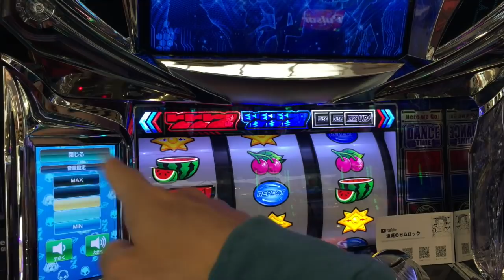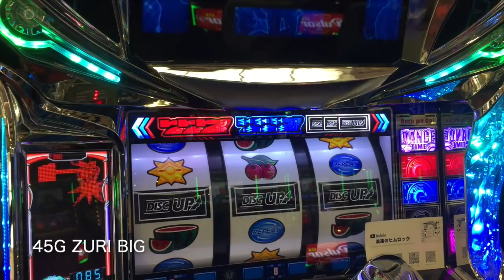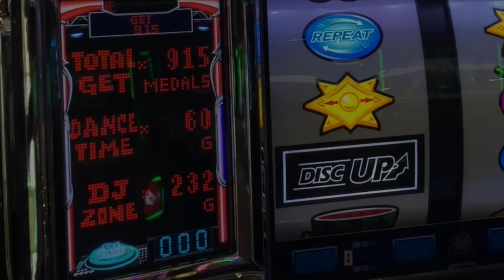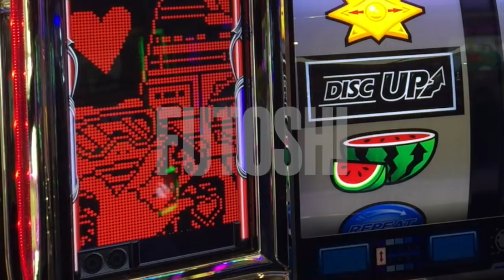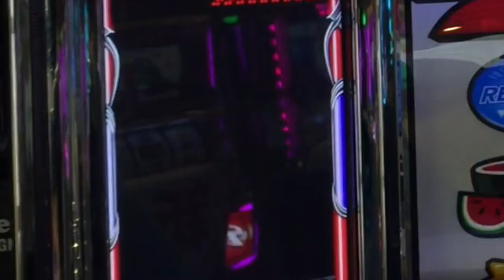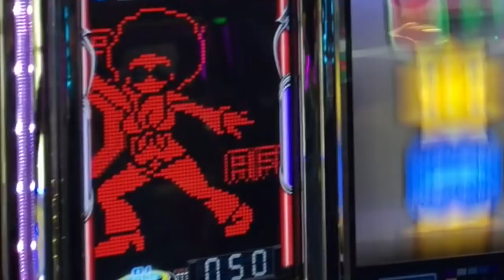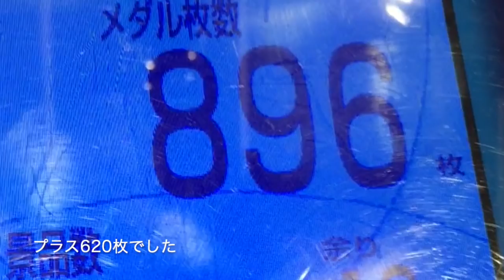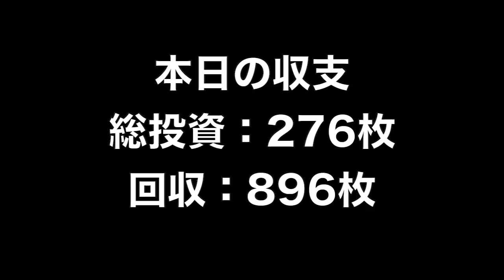同色BIGの軽いディスクアップ挙動とは！？攻め時とやめ時の考察をしてみました…人生詰んだバツイチ独身40歳が挑むガチンコ実践記録 第９８回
40歳断崖絶壁人生の生き様をご覧くださいませ…！

2021年 目標その①

２月２１日(日)済
３月２１日(日)済
４月１７日(土)※大阪府のコロナ感染状況により中止
５月１５日(土)
６月１９日(土)

2021年 目標その②

2021年 目標その③